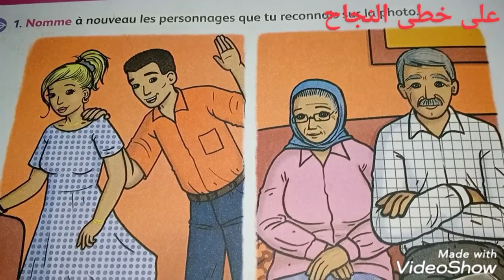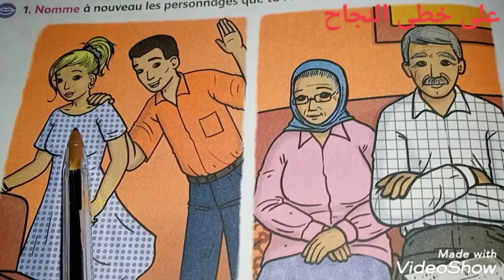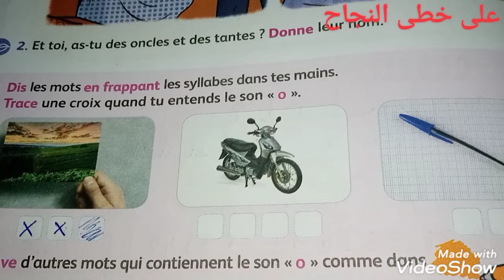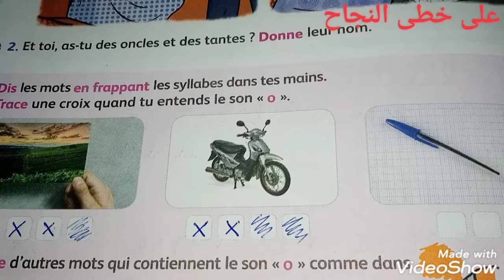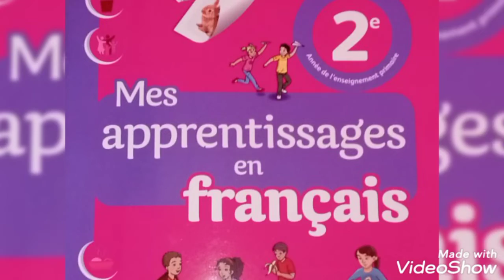Deux parents,quatre grands-parents /Activités orales page 18 mes apprentissage en français 2AEP